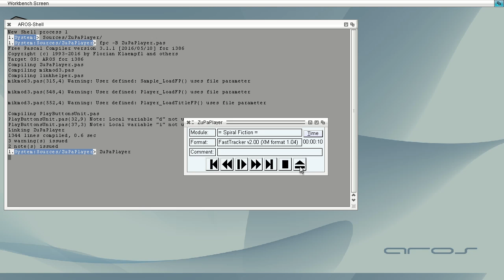ZuPaPlayer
Zune Pascal Player ;) simple player for mod files written in Freepascal with Zune surface. (using mikmod for playing)